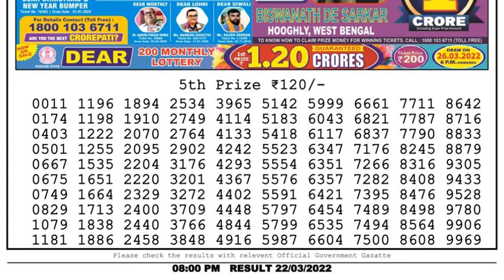Nagaland Lottery Sambad Result | Dear Lottery